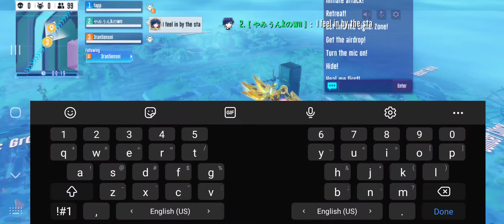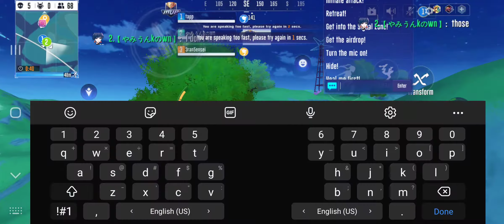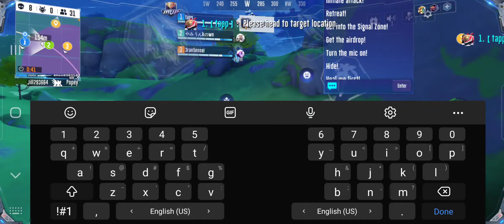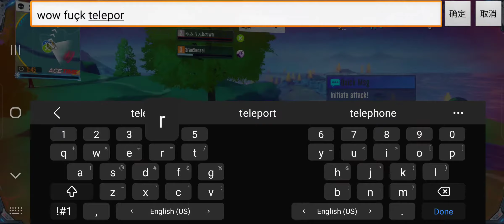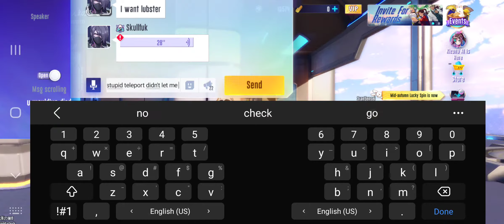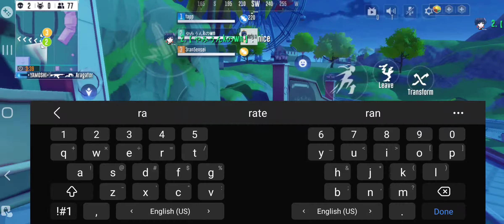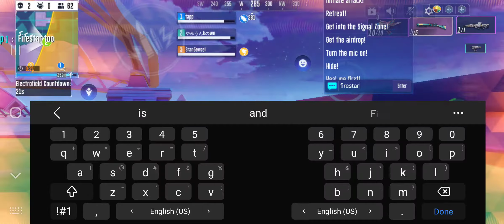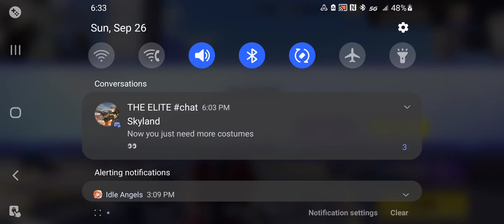Michael and ventorus gameplay with Tapp and 3ran5ensei sorry for firefox bug enjoy Yamisquad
Yamisquad enjoy this video sorry for the firefox bug netease please fix this SMC4LIFE